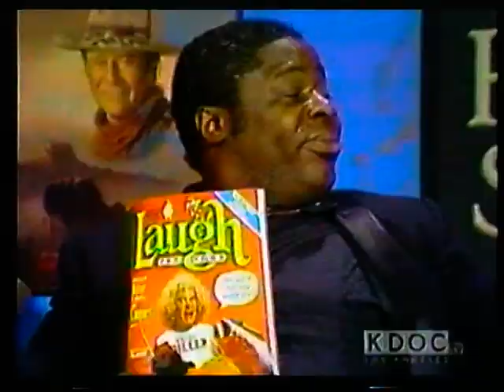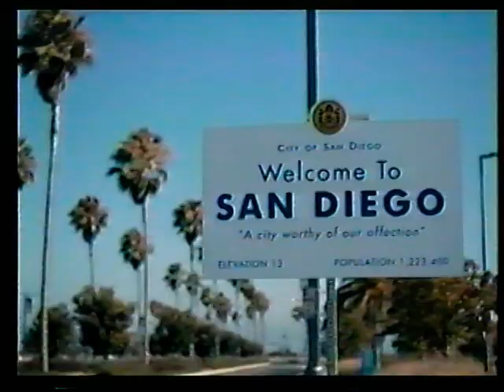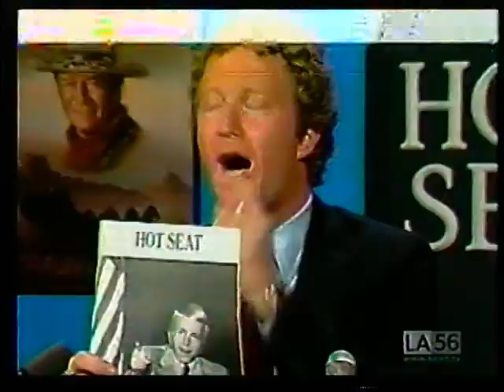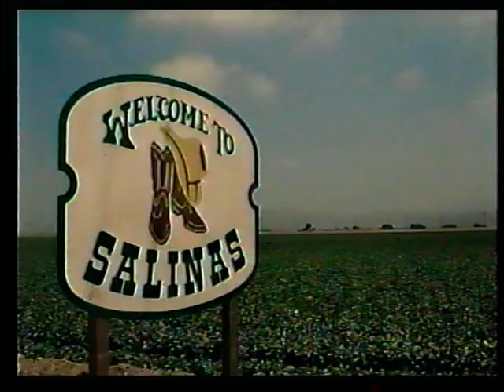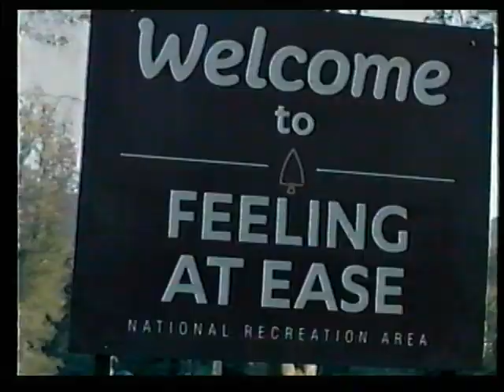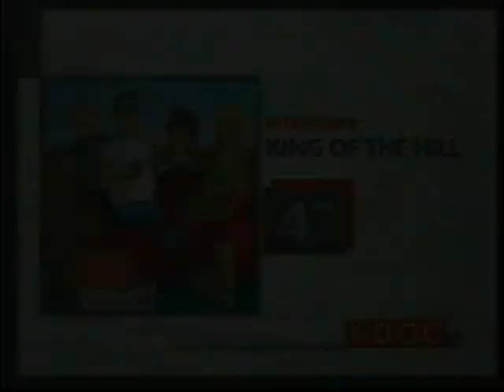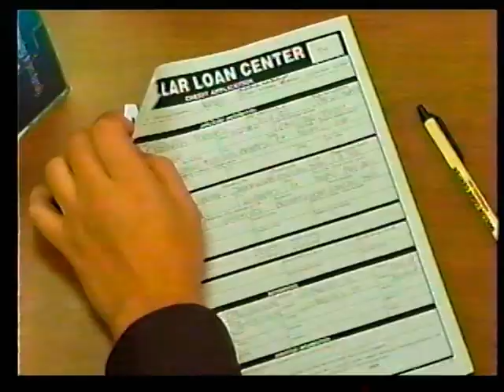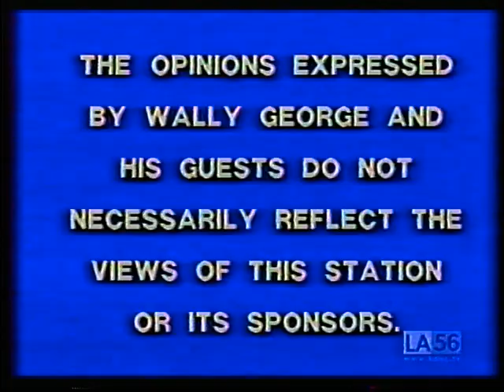Hot Seat With Wally George 2nd Anniversary Special (1985)